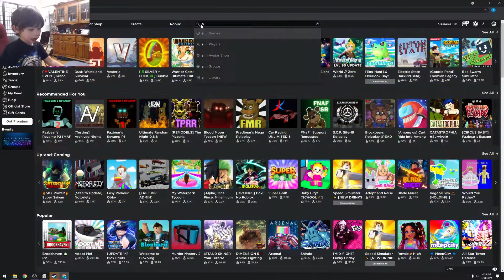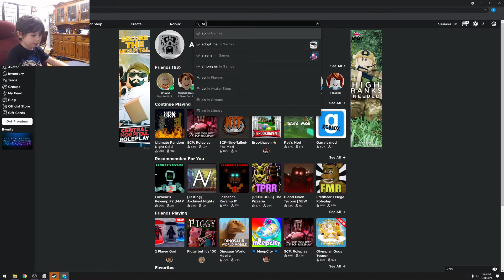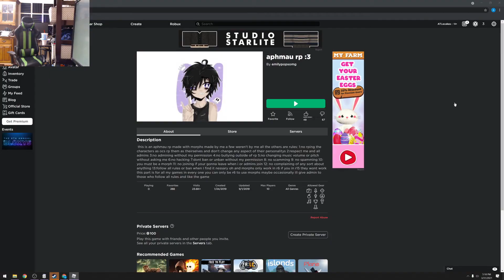Arthur Plays Games 02 - ROBLOX!